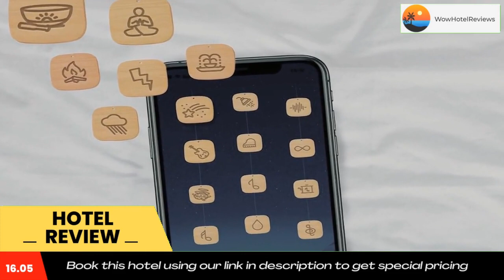Sleep Inn Woodbridge Review - Woodbridge , United States of America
Sleep Inn Woodbridge

Sleep Inn, a Woodbridge hotel near Potomac Mills Mall

The Sleep Inn hotel is located within one mile from the Potomac Mills shopping mall and Strayer University. This Woodbridge, VA hotel offers easy access to popular attractions like the Quantico National Cemetery, Gunston Hall Plantation and George Mason University. The Ronald Reagan Washington National Airport is 22 miles away.

The Woodbridge, Virginia area offers activities to suit all visitors. History buffs will appreciate George Washington's Mount Vernon Estate & Gardens. Limited tours are available at nearby Marine Corps Base Quantico.

For nature lovers, Prince William Forest Park offers hiking trails, bicycle trails and wildlife viewing opportunities. Shoppers will enjoy a unique shopping experience in the quaint village of Occoquan.

There are over 30 major restaurants within two miles of the hotel, providing something for all tastes.

Guests of this Woodbridge, VA hotel will enjoy the Free Morning Medley Hot Breakfast with waffles, sausage and eggs, as well as the free coffee and a free weekday newspaper. The hotel also offers free local calls. Work off the day's stress in the fitness center.

Business travelers will appreciate conveniences like wireless high-speed Internet access, voice mail and access to fax and copy services.

All rooms come equipped with microwaves, refrigerators, coffee makers, irons, ironing boards, hair dryers and cable television with free HBO. Select rooms feature additional amenities, like whirlpool bathtubs.

Laundry facilities are located on the property for guest convenience.